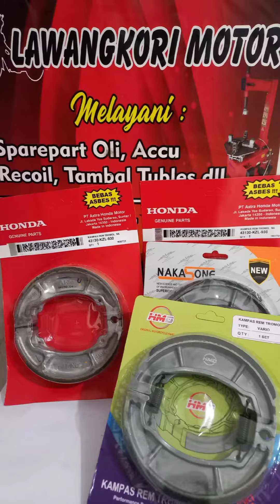korban youtube..vixion old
vixion old yamaha vixion#vario110 bunyi#hondavario110#vario110#bengkel motor